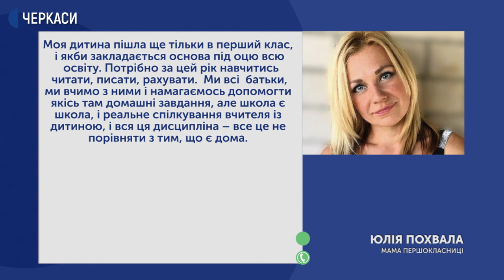У Худяківській школі, що на Черкащині, діти не повернулися за парти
Після канікул – на дистанційку. У Худяківській школі, що на Черкащині, діти не повернулися за парти. Там досі не увімкнули опалення, – розповіла директорка школи Ганна Сивець. Усе, каже, через несправність газового обладнання. Його ремонтуватимуть тиждень. І поки це робитимуть, додала директорка, вирішили замінити дах. Більше розповість Тетяна Зозуля.